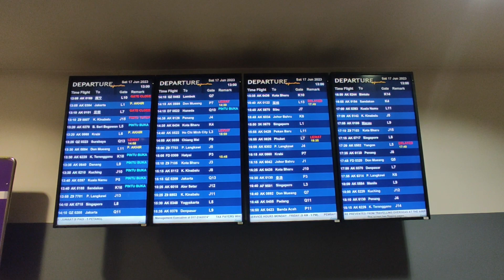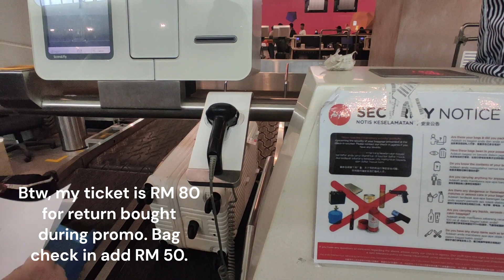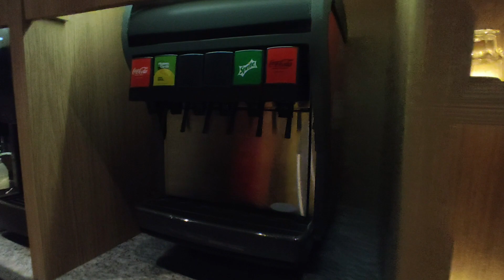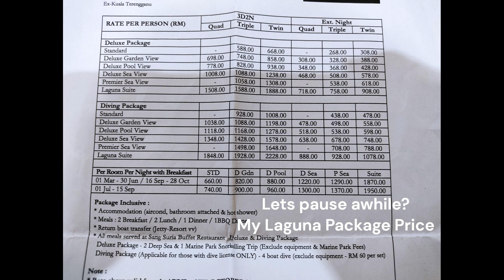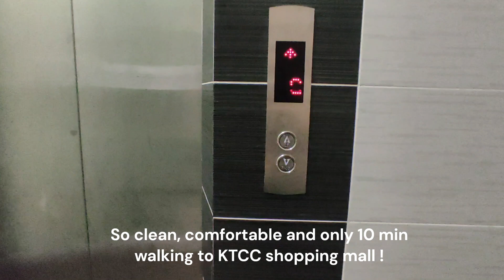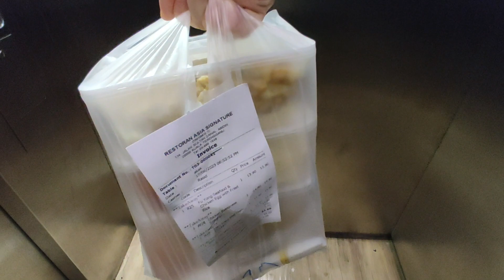Series 1. 4D3N Summer Holiday. Air Asia, KLIA2, Laguna Redang Island Resort. White Sandy ~Follow Me~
Please watch all my series 1 to 5, My Summer Holiday in Pulau Redang coming in weeks' time.

My coming videos will show you lots of Exclusive Screen that I intended for travelers.
Lots of Tips, Fees, Fllght, Taman Tamadun (TTI) Jetty, Laguna Redang Island Resort room & 3x buffet, hotel amenities & beach.

Redang Island is an island in Kuala Nerus District, Terengganu, Malaysia. It is one of the largest islands off the east coast of Peninsular Malaysia and as well as one of the most beautiful islands in the world. It is famous for its crystal clear waters and white sandy beaches. It is one of nine islands, which form a marine sanctuary park offering snorkeling and diving opportunities for tourists.